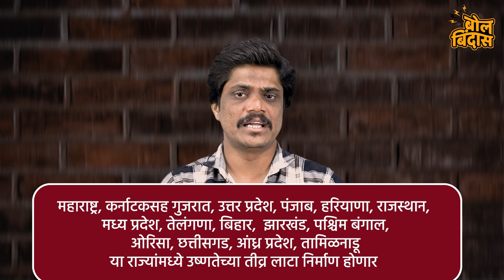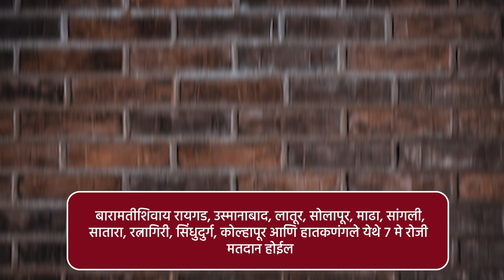यंदाची निवडणूक सर्वच उमेदवारांसाठी तापदायककाय आहे एल निनो ?